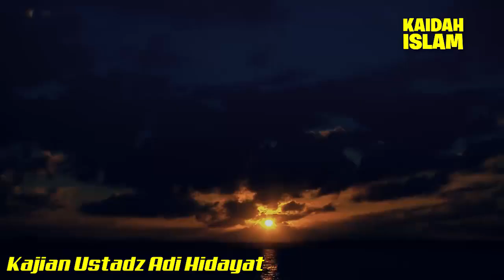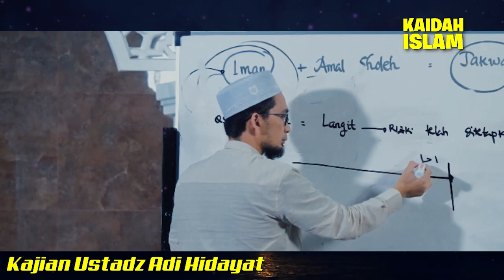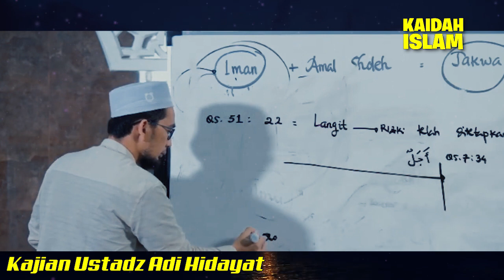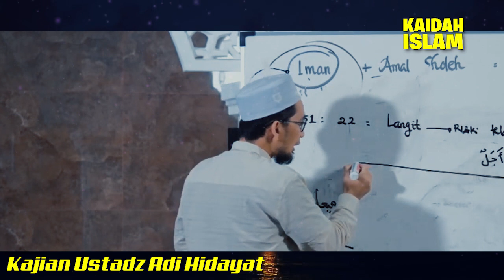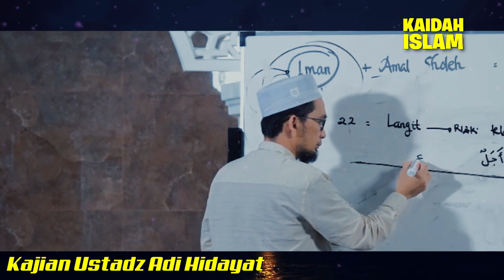Semua Rezeki Pasti Dicukupkan Sampi Ajal Datang